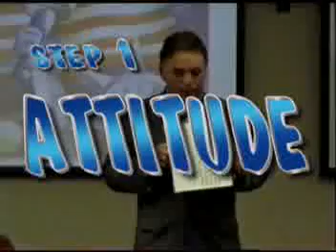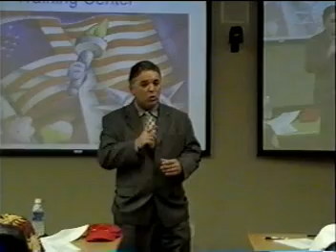Rick "Outstanding" Cruse - The Power Of Attitude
Attitude Determines Success Or Failure